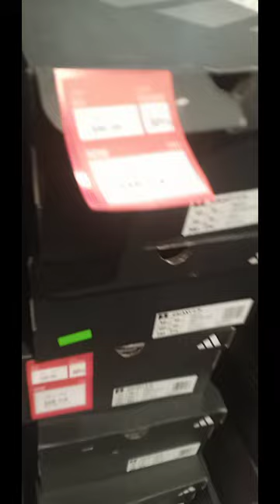2.8M NA ISANG ITEM SA SAUDI GRABI ANG GANDA AT NA PAKAMAHAL LANG